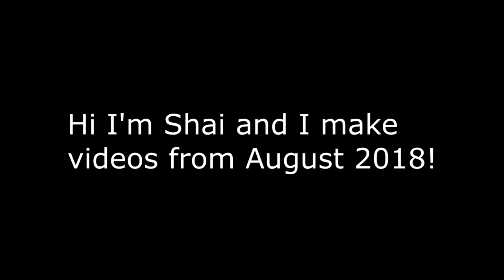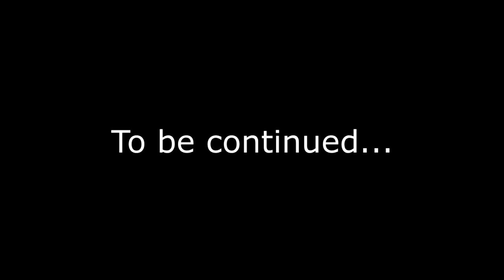VRChat: The Great Rainbow Chase (Pt.1)